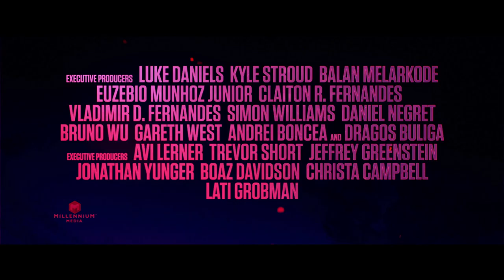THE HITMAN'S APPRENTICE | Trailer | Se den hjemme fra d. 25.oktober 😎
Anna bliver som barn reddet af den legendariske lejemorder Moody og oplært af ham til at blive den bedste i faget. Men da Moody bliver myrdet på brutal vis, sværger Anna at hævne ham. Hun kommer i nærkontakt med en gådefuld morder, som fatter en langt mere end professional interesse for hende, og det hele ender i en dødbringende konfrontation, hvor deres liv som lejemordere ender med at knytte dem tæt sammen.

Filmen er tilgængelig via digitalt køb 25. oktober 🌟